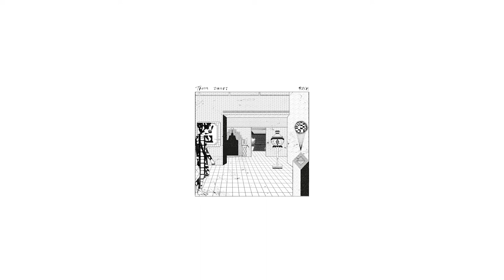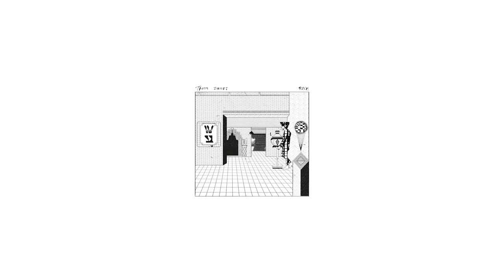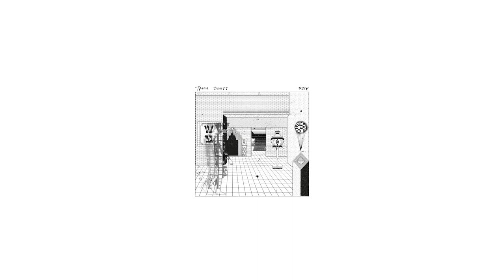Thom Draft - Rush (Visualizer)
Label: Animal63